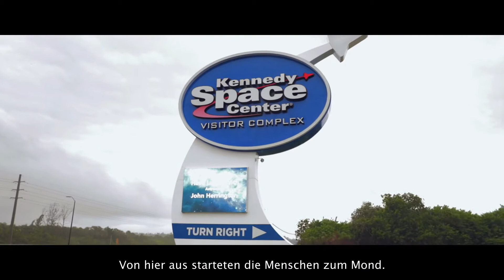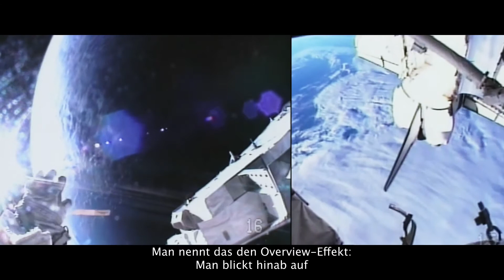Kennedy Space Center, Florida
John Herrigton, der erste amerikanische Ureinwohner, der als Astronaut im All war, hat die Welt aus einer ganz besonderen Perspektive gesehen. Besucht das Kennedy Space Center mit ihm und lasst euch von ihm das Weltall und die Zukunft des Planeten erklären.

Folgt UnitedStories und erlebt, wie Visit The USA das Jahr über mit dem mobilen Content Creation Lab durch das Land reist, um die Menschen, Orte und Erlebnisse zu finden, die die USA so besonders machen.